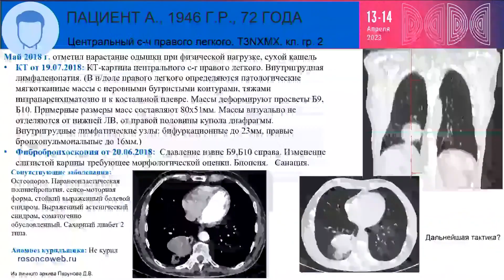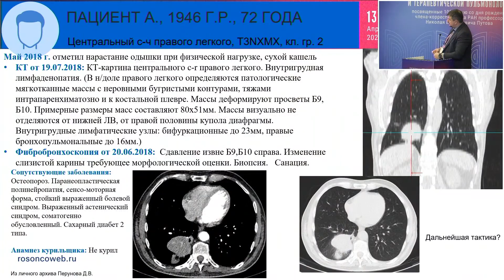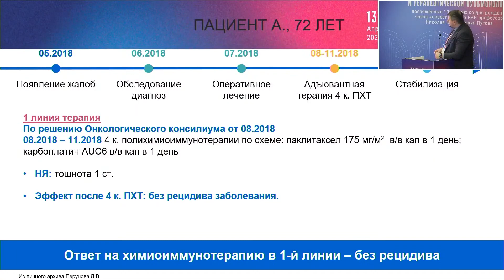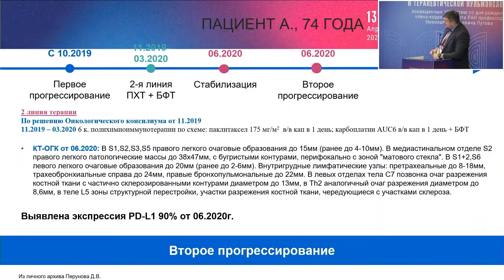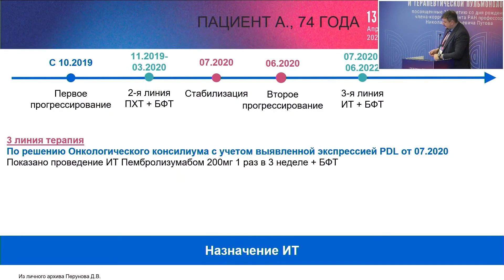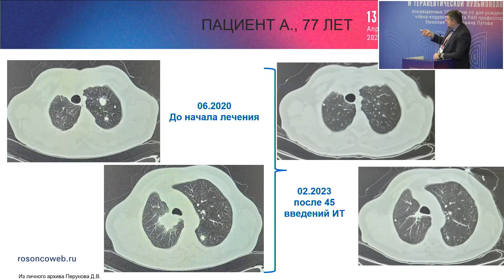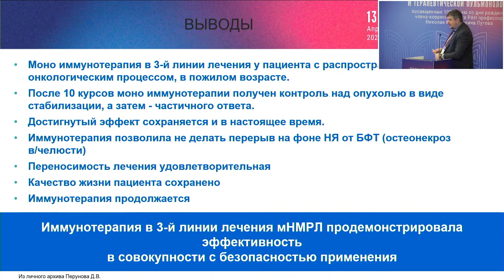Сложный клинический случай лечения рака легкого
Сессия «Последствия решений – что происходит с больным после врачебного консилиума?»:
– Сложный клинический случай
д-р Перунов Дмитрий Владимирович, Краснодар
(IX Конференция RUSSCO «Рак легкого и другие опухоли грудной клетки», 13-14 апреля 2023, Санкт-Петербург)